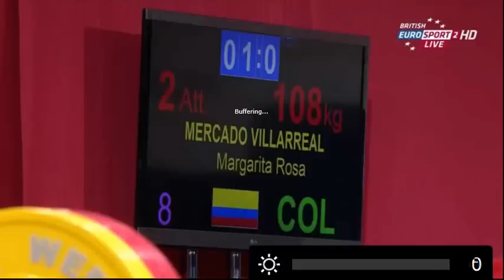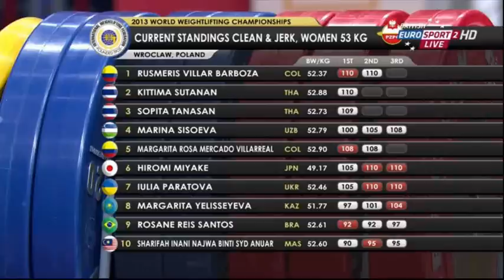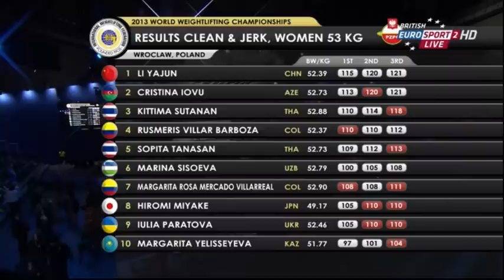2013 World Weightlifting Championships Womens 53kg CJ